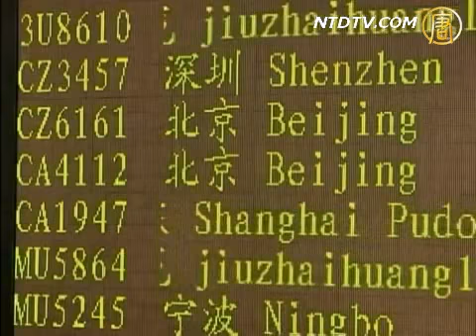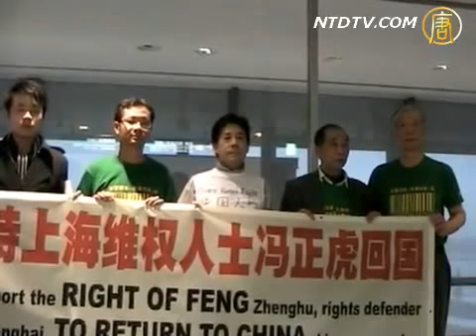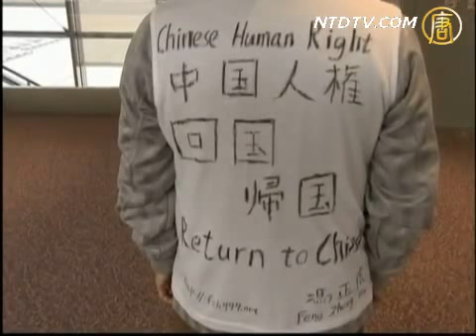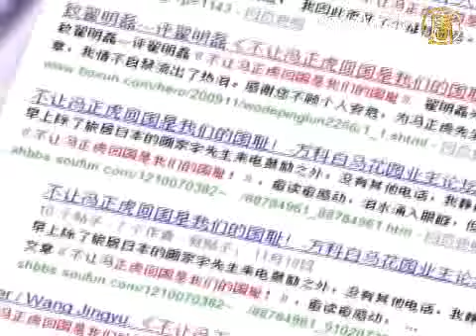【中国禁闻】冯正虎抗争回国权 中共丢丑难收场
上海维权人士冯正虎自今年6月先后8次从日本回国，被上海当局拒绝入关，从11月4号滞留日本成田机场已达40多天，引发海内外声援和影响越来越大。日前，冯正虎向访问日本的国家副主席习近平发出公开信。而中共当局不顾在国际上丢丑，至今仍然拒绝和回避。

其他推荐:
《神韵》2010全球巡回演出